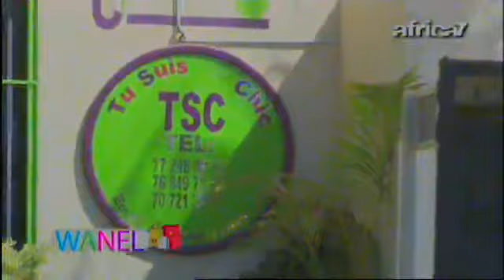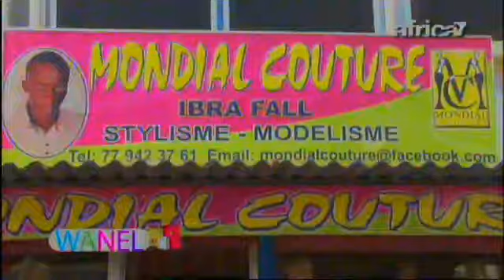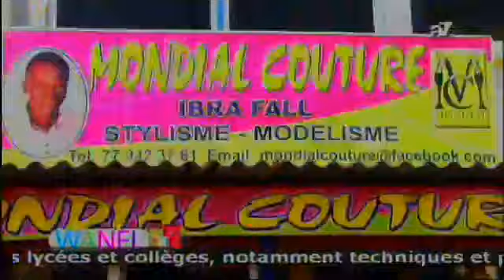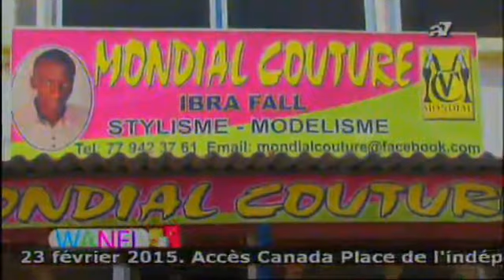Wanel à le Boutique Tu suis le chic VDN - avec Ndeye Pétaw - Lundi 23 février 2015 - Africa 7